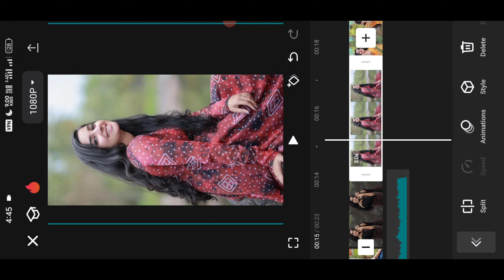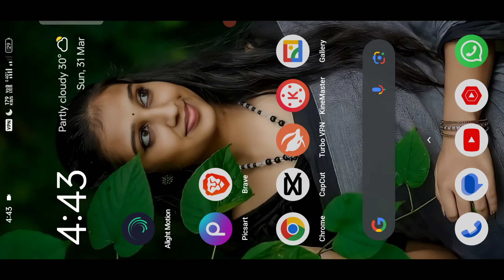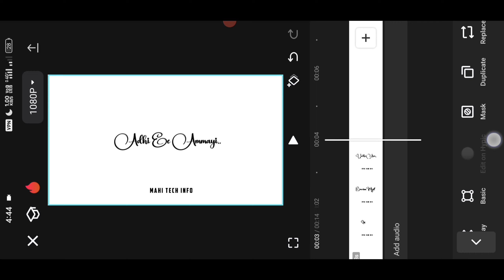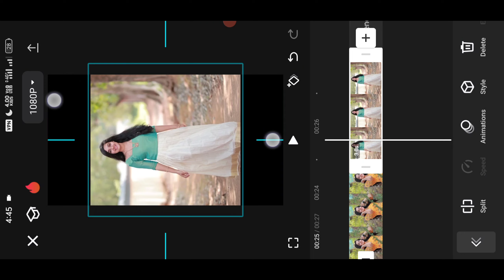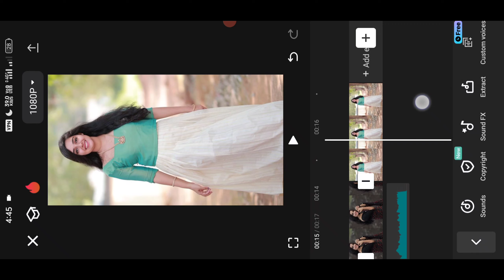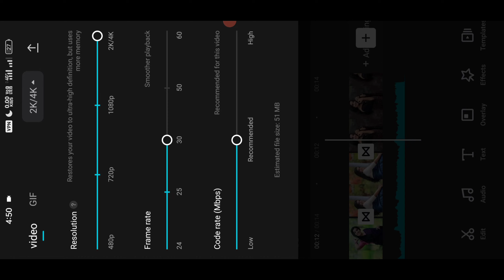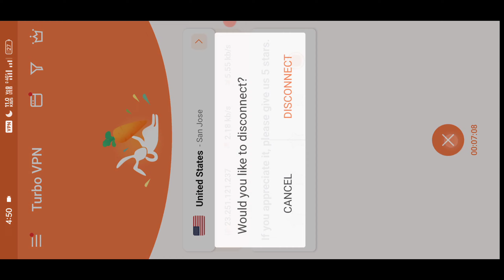New Trending Love BGM with Lyrics Video Editing in Telugu | Capcut Viral Video Editing | mahi tech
New Trending Love BGM with Lyrics Video Editing in Telugu | Capcut Viral Video Editing | mahi tech info